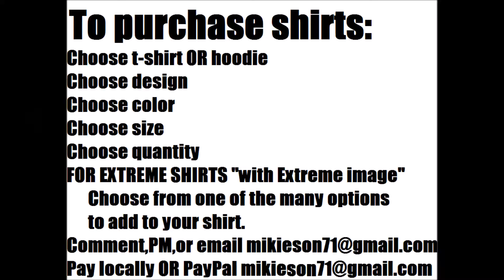Sunday Fun Day 6 17 18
Just out enjoying the HOT HUMID weather..Got in right at 18 miles but actually felt i could have went on another 10..BUT home was calling me..Everyone check out my shirts.They are for a good cause. AND dont forget to GET UP,GET OUT,GET RAD,and DO IT TO IT!!!